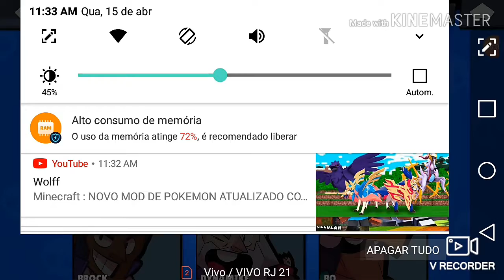Jogo brawl stars